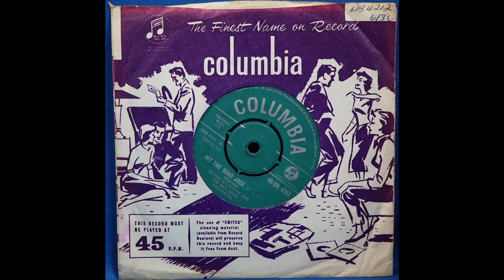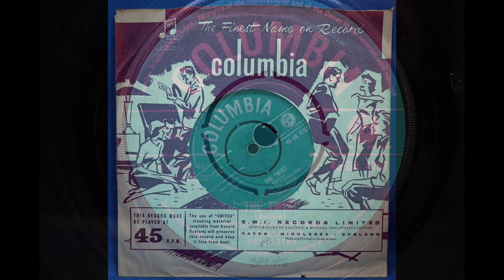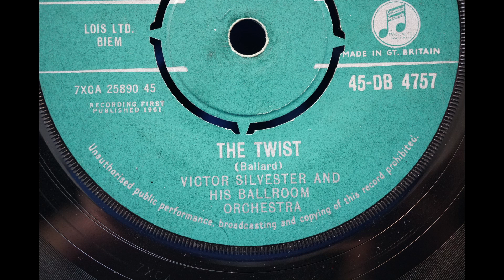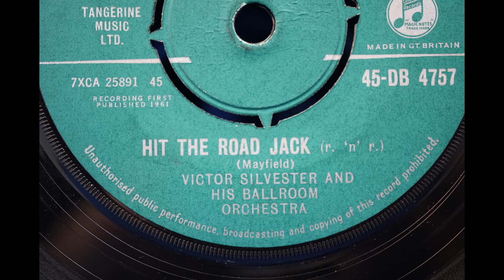Victor Silvester and His Ballroom Orchestra ‎– The Twist / Hit The Road Jack (r. 'n' r.) 7" 1961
Victor Silvester and His Ballroom Orchestra ‎– The Twist / Hit The Road Jack (r. 'n' r.) 7" 1961 Columbia ‎– 45-DB 4757

Tracklist
The Twist
Hit The Road Jack (r. 'n' r.)